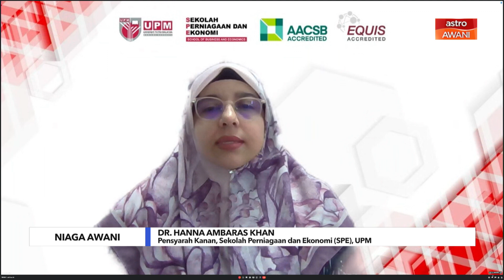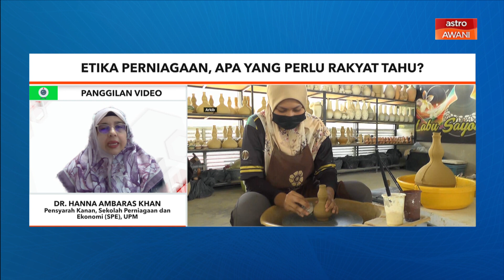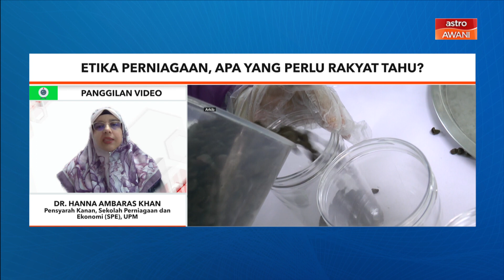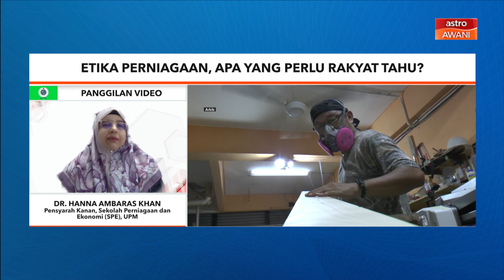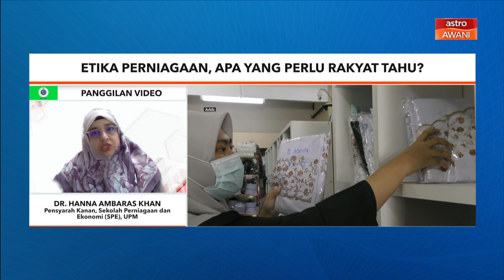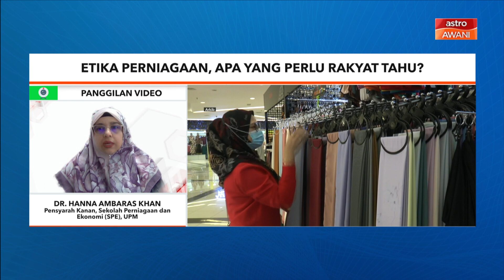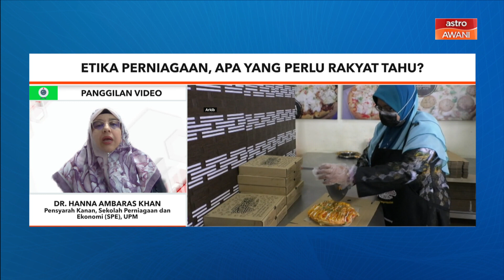Niaga AWANI: Etika perniagaan, apa yang perlu rakyat tahu?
Apakah etika perniagaan asas dan adakah undang-undang untuk melindungi peniaga dari penipuan serta bila tindakan undang-undang sesuai diambil? Diskusi bersama Dr. Hanna Ambaras Khan Pensyarah Kanan, Sekolah Perniagaan dan Ekonomi (SPE), UPM.